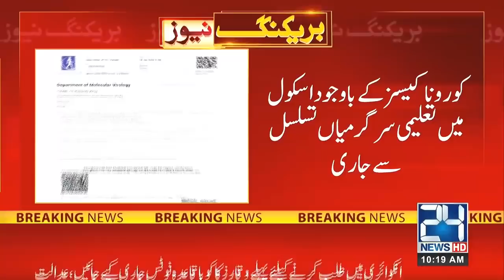Corona Attack On Students, More Cases Report, Holidays Again?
24 News HD is one of the leading news channels of Pakistan bringing you the latest current affairs from Pakistan and around the world.  Live National Assembly and Senate Session.